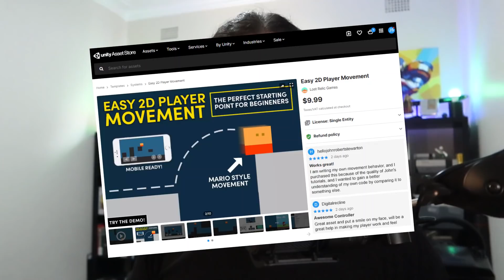Game Dev in 2021 - Road to Game Dev Glory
Starting game dev can be difficult, planning is critical! In this video I discuss strategies and tips to have a productive, motivating new year